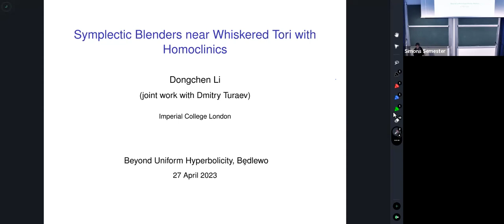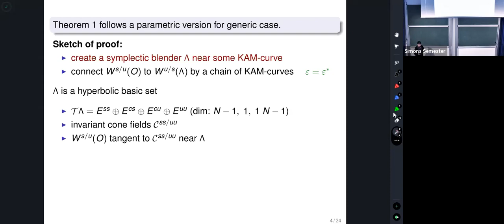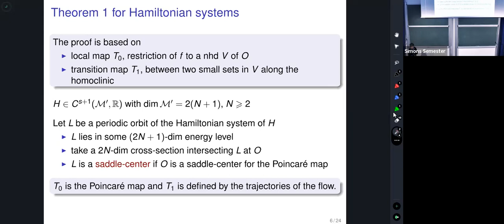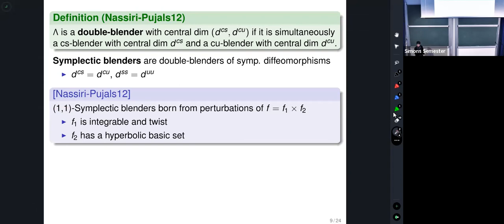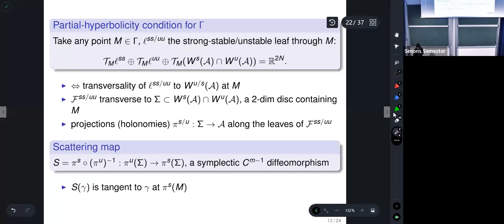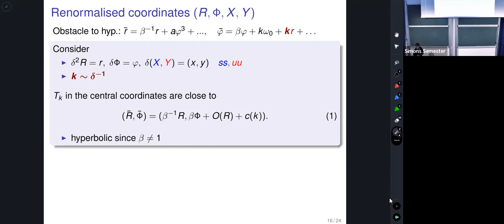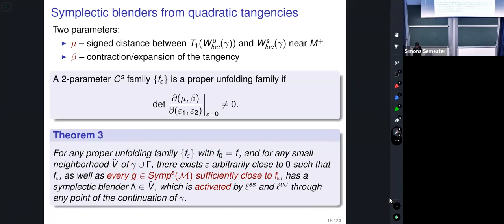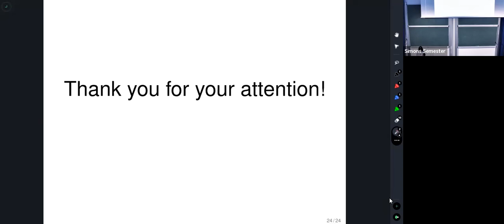Dongchen Li (Imperial College London)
Title: Symplectic blenders and persistence of homoclinics to saddle-center periodic orbits

Abstract: A blender is a hyperbolic basic set such that non-transverse intersections with its invariant manifolds can be unremovable by small perturbations. We consider blenders for C^r (with r greater than 4) symplectic diffeomorphisms and show that, up to an arbitrarily small symplectic perturbation, symplectic blenders exist arbitrarily close to any one-dimensional whiskered torus (KAM curve) which has a homoclinic tangency. Using this result, we prove that non-transverse homoclinic intersections between invariant manifolds of a generic saddle-center periodic orbit are persistent (for both symplectic diffeomorphisms and Hamiltonian systems), in the sense that the original system is on the C^r boundary of a C^1 open region where systems having such homoclinic intersections are dense.